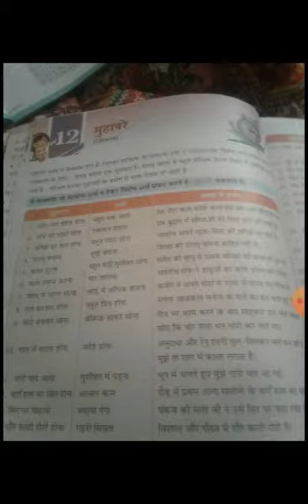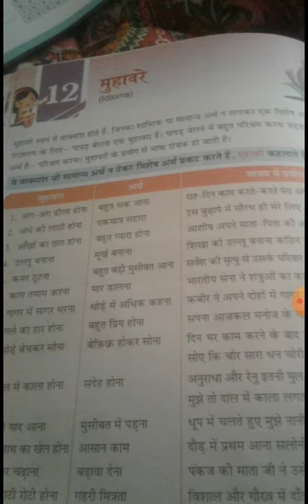CBSE_Class 4_Hindi language _Chapter 12_topic- Muhavre